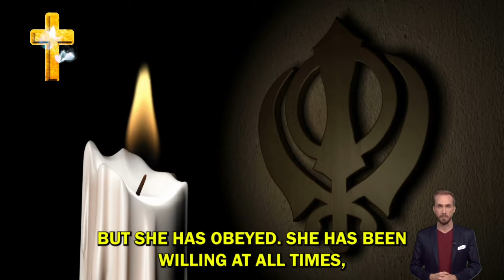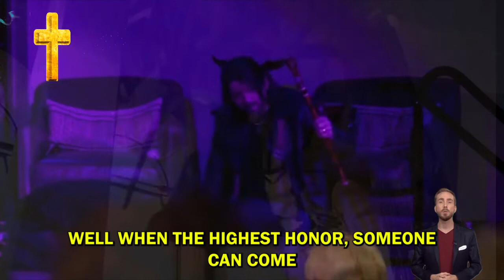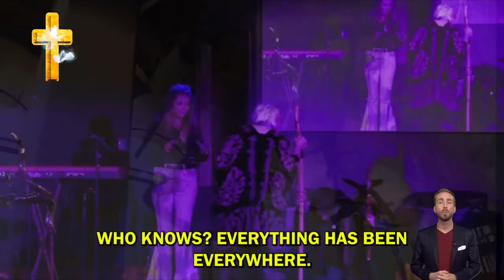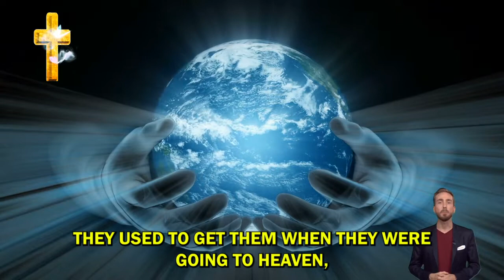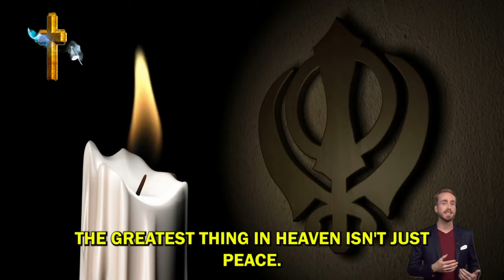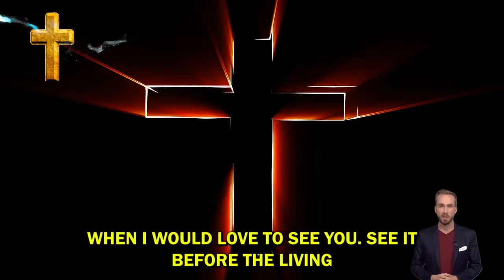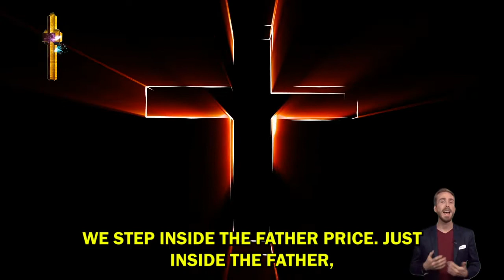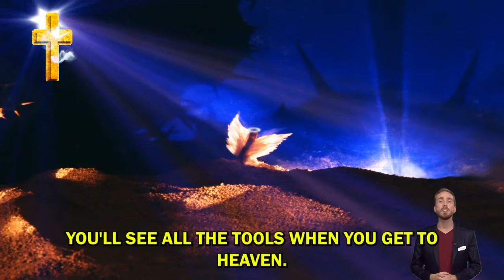Robin Bullock with Kat Kerr PROPHETIC WORD ✝️ Expose every hidden corruption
The Eleventh Hour, a prophetic program, goes live every Tuesday morning at 11:00 AM!